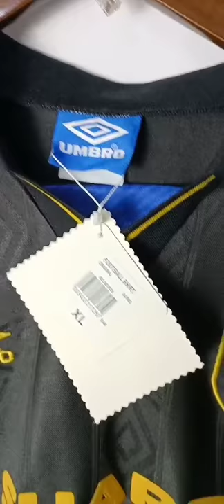Manchester United Black away jersey 1993 1994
This is one of the legendary jerseys of English football, that of Manchester United on the outside during the 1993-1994 season.

Alex Ferguson's men won the league and cup double, led by their iconic players: Eric Cantona, Mark Hughes, Gary Pallister, Roy Keane, Peter Schmeichel, Paul Ince and the young Ryan Giggs and Lee Sharpe.